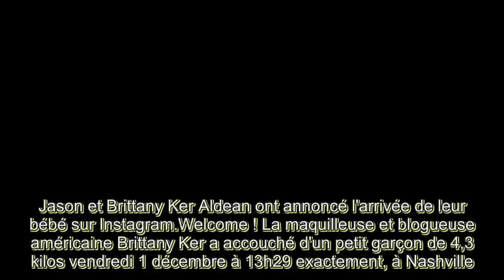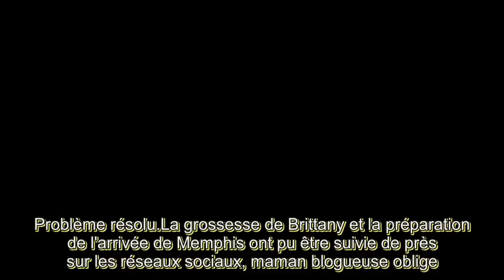Jason et Brittany Ker Aldean ont un petit garçon !